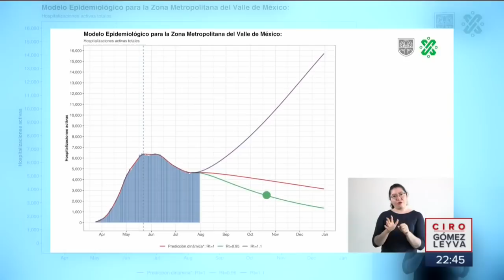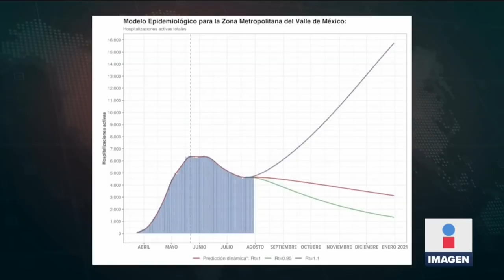El pronóstico de Covid para la CDMX para enero 2021 | Noticias con Ciro Gómez Leyva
La jefa de Gobierno de la CDMX, Claudia Sheinbaum, presentó el pronóstico de hospitalizaciones por Covid para la CDMX para enero 2021